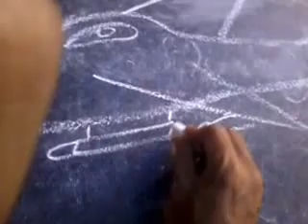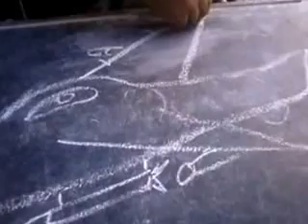Menggambar Pesawat Tempur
Menggambar pesawat tempur yang banyak rudalnya biar musuh kocar kacir. Gambar pesawat tempur ini mirip pesawat siapa yah? Apakah mirip dengan F16, kita lihat aja deh.